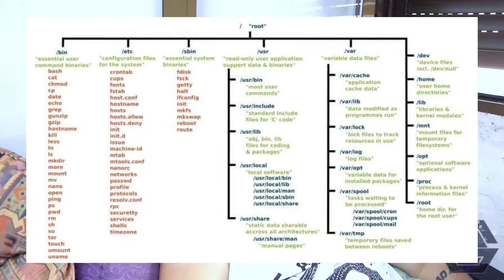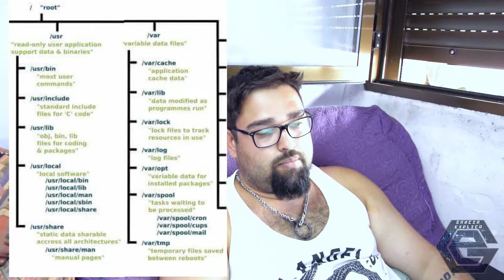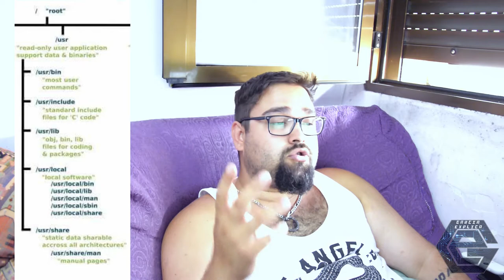Explica Diretórios Linux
Neste vídeo explico como se organizam os diretórios no linux... o famoso "C:" do pinguim!

Segue Link's

CREDITOS:
Para mais info sobre créditos as músicas: